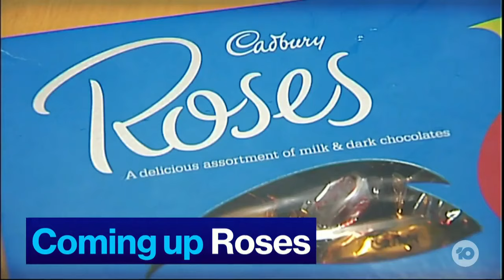This Could Be The Greatest TV Screw-Up Of Them All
Our friend across the ditch, The Project New Zealand's host Kanoa Lloyd, got a little tongue-tied live on-air and may have made the greatest TV screw-up we have ever seen.